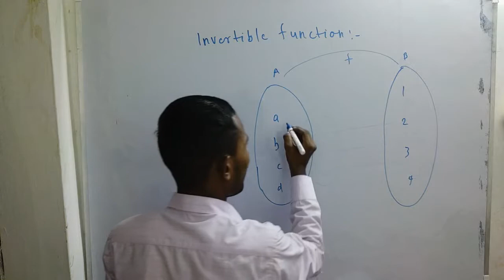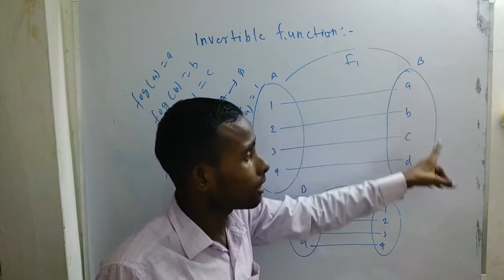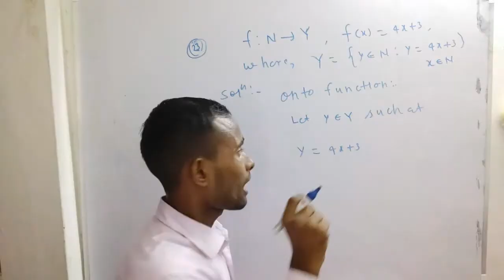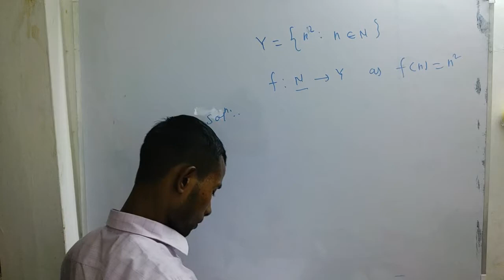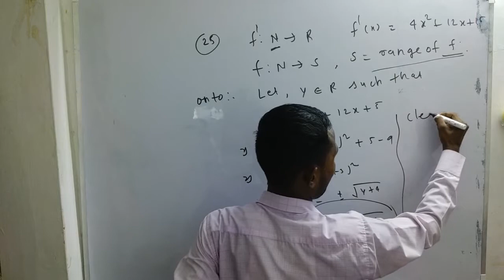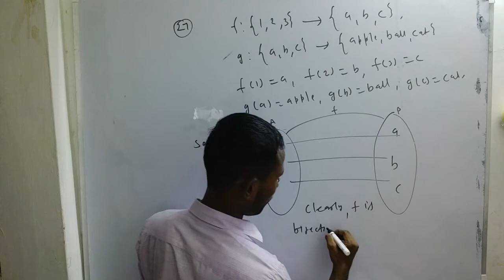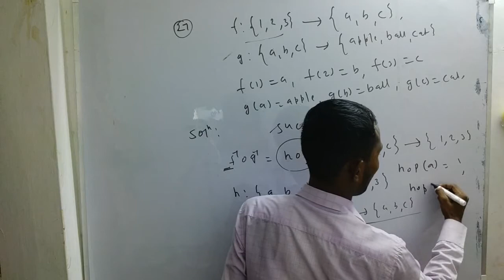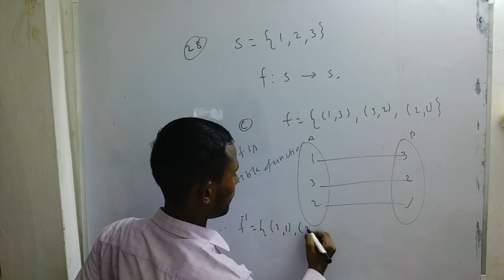NCERT SOLUTION CLASS 12th EXERCISE 1.3 RELATION AND FUNCTION BY DINESH RAM NIRALA SIR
If you have any problem then you can ask to me on comment box